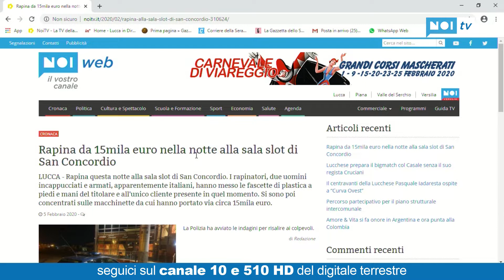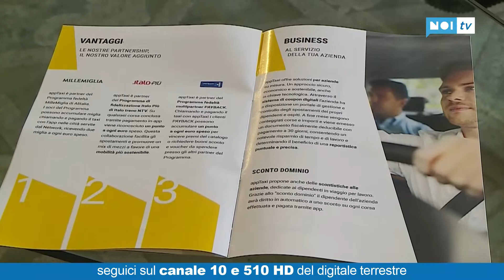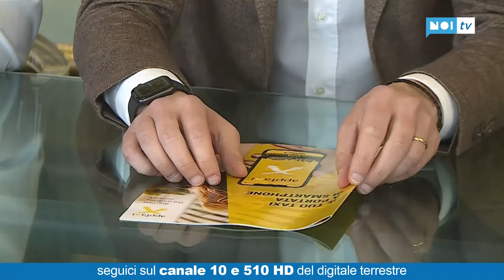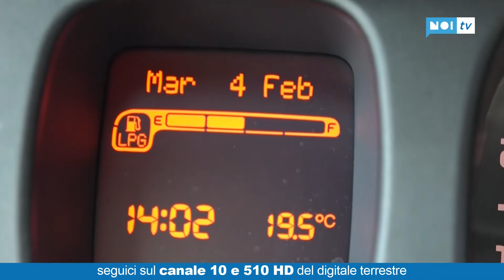Tg Noi Giorno | 05/02/20